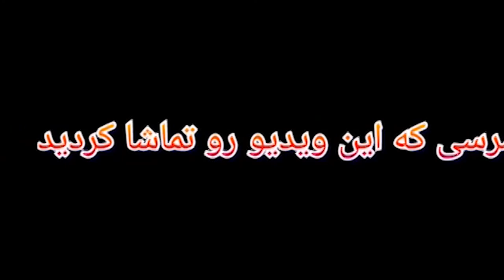سری فیلم های احضار ( راهبه 2 و مرد کج و کوله)😱😱CONJURING SERIES